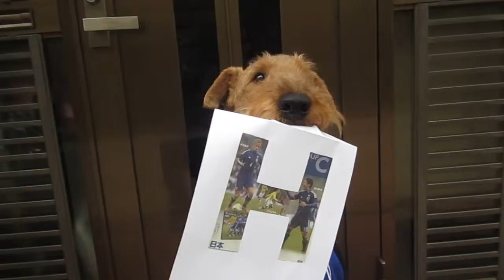篠山君お誕生日おめでとうっ！わんっ！